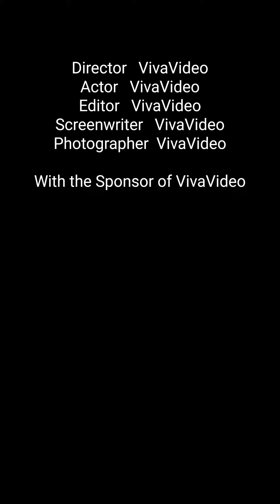11 tháng 11, 2021